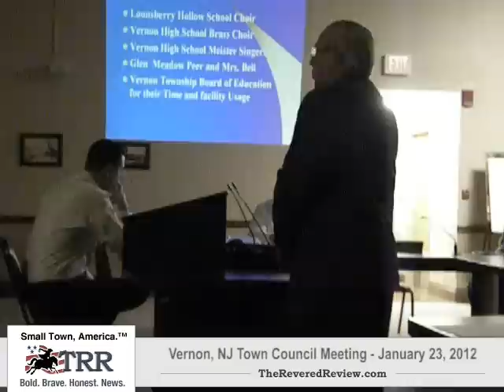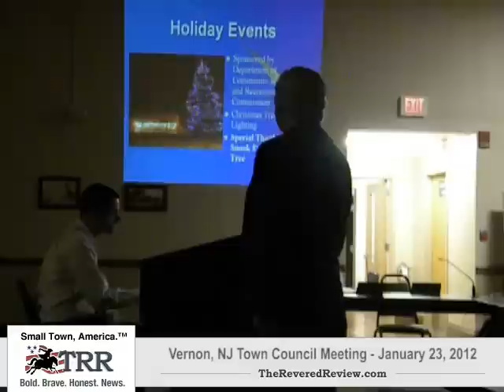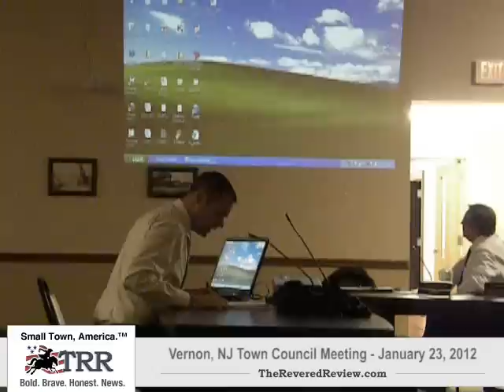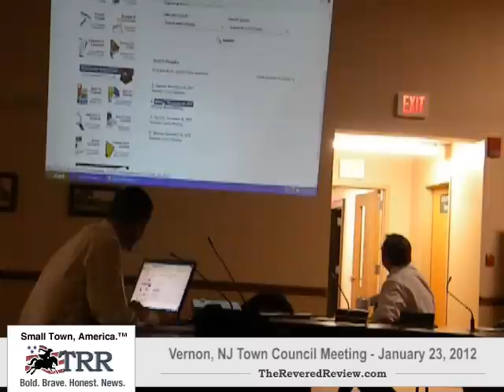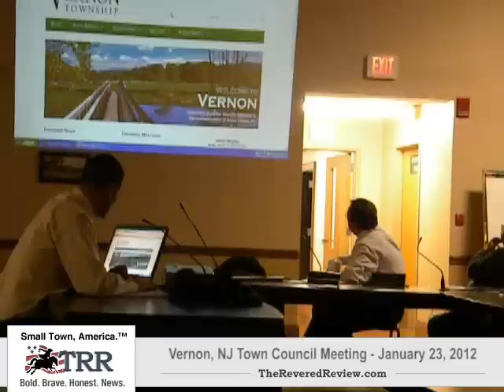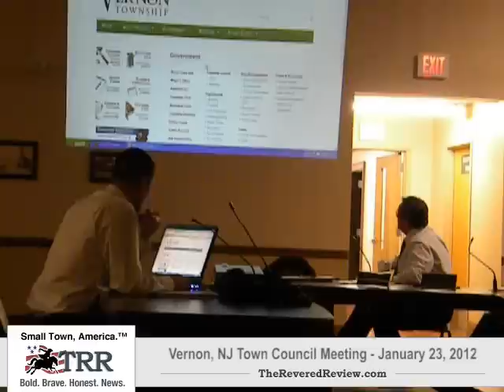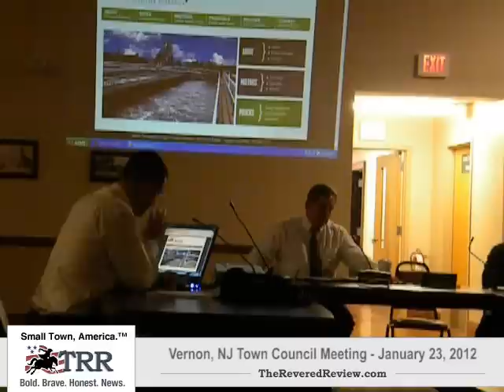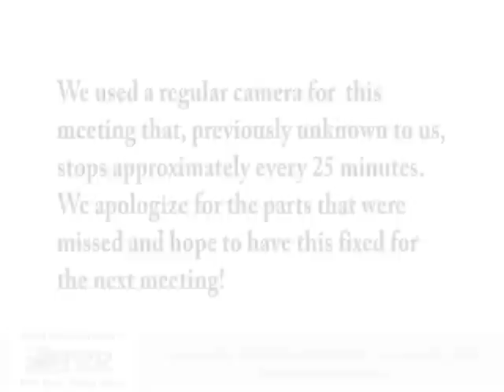Vernon, NJ Town Council Meeting January 23, 2012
(TheReveredReview.com) - Vernon Town Council meeting on January 23, 2012, recorded by The Revered Review's Eric Obernauer.

One of the major issues covered was a Township Salary Ordinance, which was subsequently ratified by the council.

NOTE: This week a regular camera was used. As it turns out and as you will see, this camera shuts off every 25 minutes. We'll have this issue resolved ASAP to best cover what's happening in Vernon.